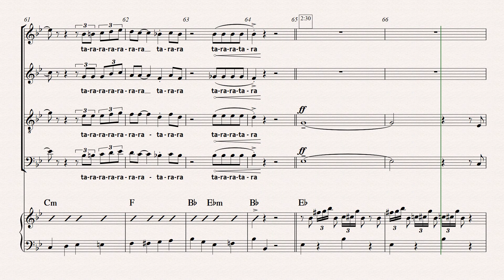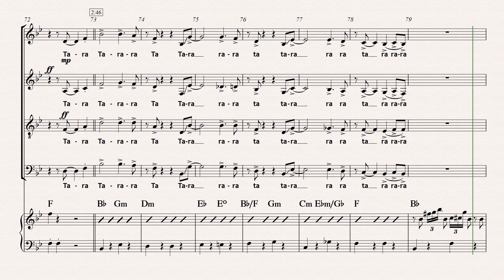Los Blancos Riscos de Dover ALTO video estudio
Video para estudiar